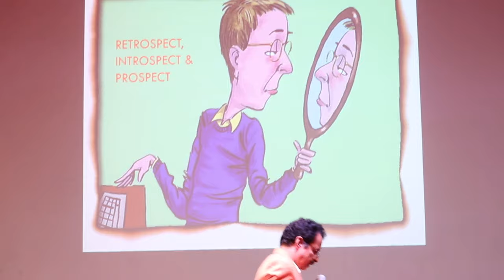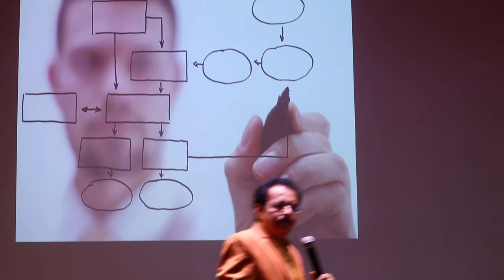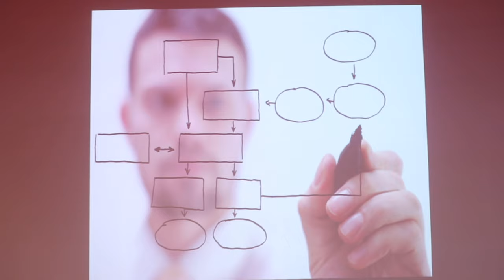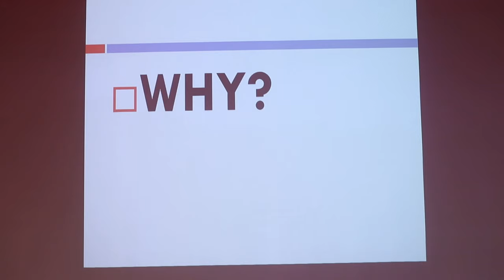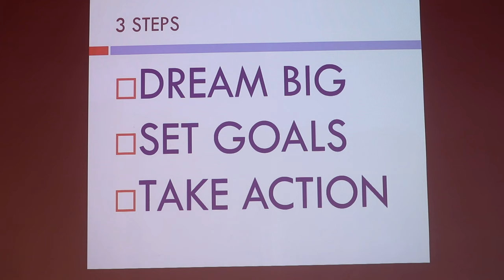FOCUS ON GOALS BY JP - 3